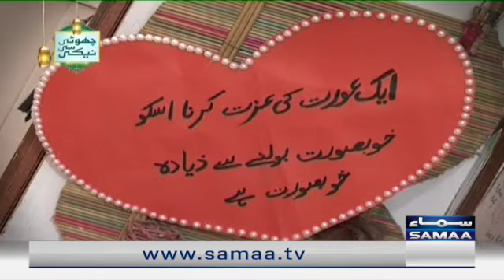Qutb Online Ramzan Special - choti se naiki - SAMAATV - 12 April 2022